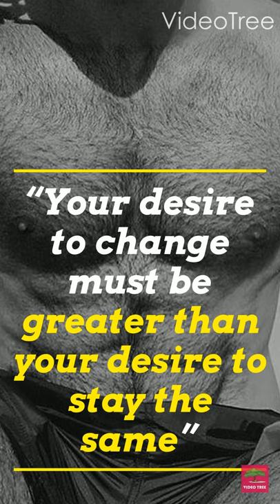Hottest Male Models of 2020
This video is about The Hottest & Hairiest Male Models of 2020. Take a look at VideoTree's latest video featuring a fresh look for 2020.

Limited Offer ! Special Discount for Fitkit Classic Bottle Shaker 700ml.

Hottest & Hairy Male Models of 2020. Why HAIRY Men Are MORE Attractive

Some people are hairy. Hairiest man shaves his entire chest and back for bodybuilding!

Hottest Male Models,  Hottest Male Models of 2020, 2002 Best Fitness Quotes, Why HAIRY Men Are MORE Attractive